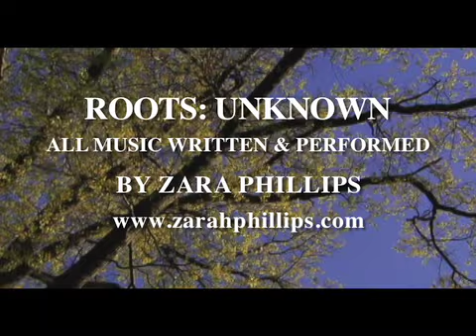ROOTS: UNKNOWN TRAILER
ROOTS: UNKNOWN is an Award-winning 30 Min. documentary on the lifelong impact of Adoption. Directed and Produced by author, singer/songwriter Zara Phillips this film focuses on the Adult Adoptee. Interviews include Adoptees, their spouses and children and features soundtrack written and performed by Zara. Copies of this DVD are available for purchase, please contact Zara at her web